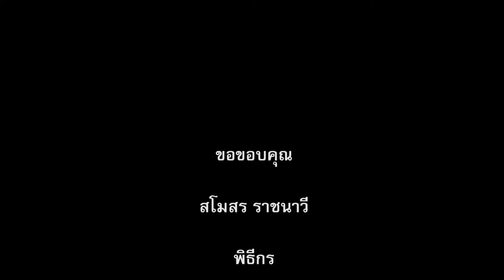เซอร์ไพท์วันเกิด "เจ้าดิว" NO.10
ขอบคุณที่ทำให้"แฟนคลับ" และพวกเราได้ยิ้มกว้าง​
สำหรับ2ประตูสวยๆเมื่อคืน
ทีมเวริค์ดี,มีชัยไปกว่าครึ่ง
ทุกคนเก่งมากๆ

HAPPY​ BIRTHDAY​ ย้อนหลังอีกครั้ง
สรุปถ้าขอพรได้1ข้อจะขออะไร
คุณเมียแอบรอฟังอยู่555😂😂😂(งานแซวต้องมา)

ชุษณะ​ (ดิว)​ นัมคณิสร

WE❤️YOU